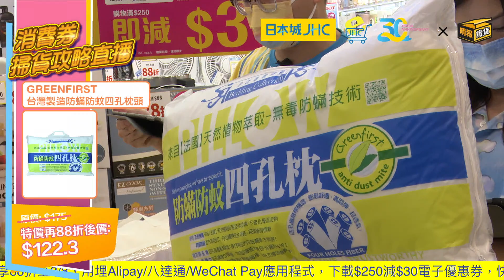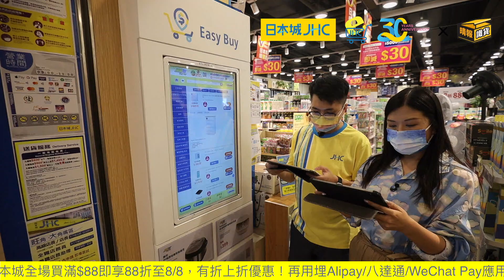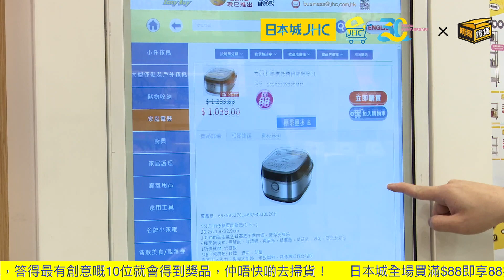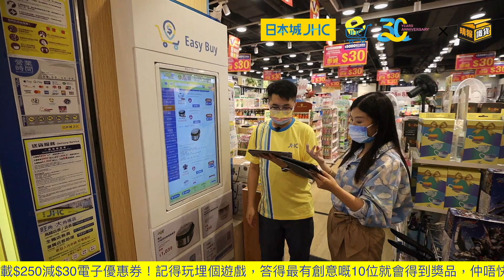晴報製作 | JHC日本城【日本城30周年呈獻 X 晴報識貨:消費券掃貨攻略📣📣】直播重溫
唔經唔覺日本城已經陪伴咗香港人30年🥳，30年間為大家搜羅各式各樣既實用又性價比高嘅產品😍！

適逢8月政府推出消費券，日本城特別加推［消費券購物優惠］，宜家至8/8，買滿$88仲有即時88折，門店同網店jhceshop.com同步優惠，宜家就睇吓日本城為大家帶嚟咗咩激正產品先👀！

直播產品包括:
- 煮食用品
🦞韓式海鮮鍋 IH 26CM
🥣松井三合一攪拌機套裝350W
TOPUS迷你多功能豆漿機350ML
🍳EZ COOK Professional 大理石煎鍋系列
🔪松井藍光紫外線廚具消毒機

- 智能家電
🌬️FUTURE LAB水離子雙電壓風筒1500W
Philips 飛利浦手提式蒸氣掛熨機
🧹伊瑪旋風式無塵袋吸塵機1400W

-浴室用品
🚿JAPAN HOME 五速花灑頭套裝
🛁角落小夥伴浴簾 & WINNIE THE POOH浴簾
⚖️JAPANHOME不銹鋼面電子磅

- 收納用品
📦TENMA透白色揭門組合式儲物膠箱(大、中、小)

- 寢具用品
🛏️J-TEX 柴犬、 姆明、芝麻街系列床笠枕袋套裝
😴KATO抗菌透氣乳膠枕
💤GREENFIRST台灣製造防蟎防蚊枕頭

- 家居用品
😻HELLO KITTY系列坐墊/咕𠱸

- 玩具
🚴🏻‍♂️閃燈摺合滑板車連坐板-Red & Black

係咪好正呢？睇完就快啲去日本城掃貨啦！🛒💨💨